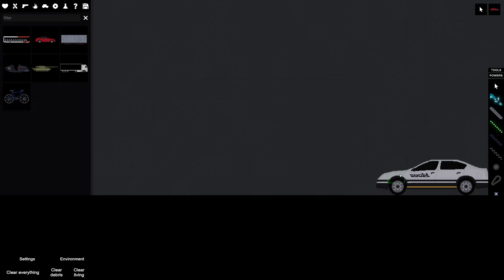New Years Resolution